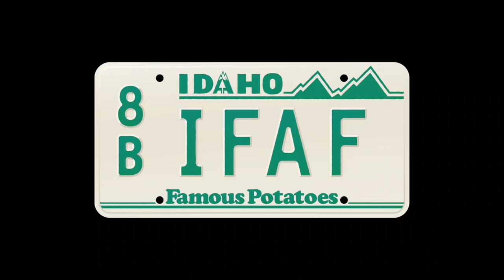Clip - Slurpee vs Slushie! Beetlejuice bucket! Puke pitcher!